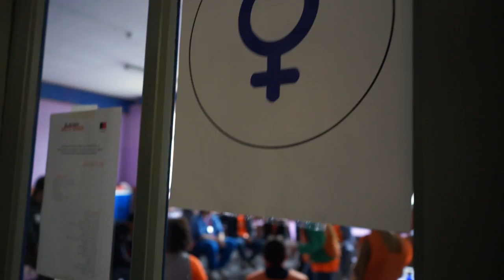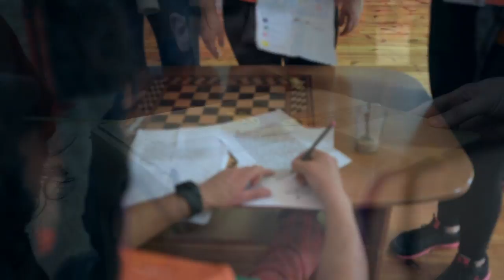Encuentro Red de Jóvenes 2016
En abril de 2016 se celebró en Orduña (Bizkaia) el III Encuentro de la Red Solidaria de Jóvenes-Gazte Sarea de ALBOAN. Bajo el lema “Escuela de Youtubers”, se reunieron docenas de representantes de los diferentes grupos que integran la red con jóvenes del País Vasco y Navarra, para trabajar diversos aspectos de la iniciativa Tecnología Libre de Conflicto.

Con una apretada agenda de charlas, talleres, representaciones teatrales y actividades lúdicas, reflexionaron sobre el comercio de minerales en conflicto y su vínculo con nuestros dispositivos electrónicos. Finalmente, demostraron sus habilidades con el teléfono móvil como herramienta para editar vídeos.